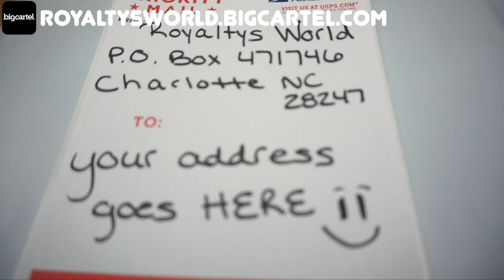It's just not enough fun unless we all get some lol Queen, DDG, Kennedy, Clare meet up (Reaction)